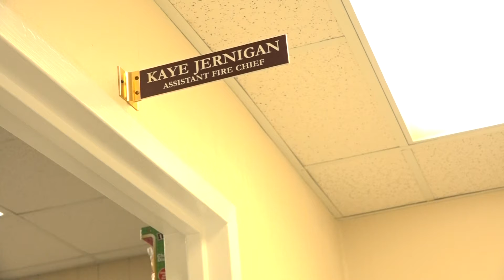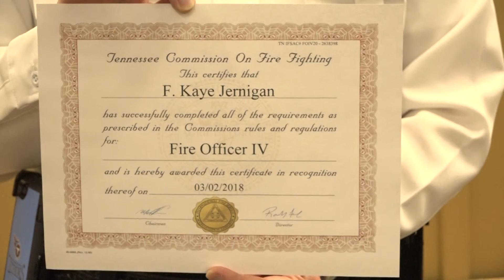First Female Graduate of Officer IV Class: Kaye Jernigan Package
Here is a package I created on Murfreesboro Fire Rescue Assistant Chief Kaye Jernigan. She was the first female graduate to receive the Officer IV certification in Tennessee.